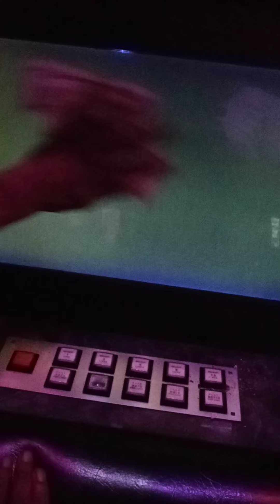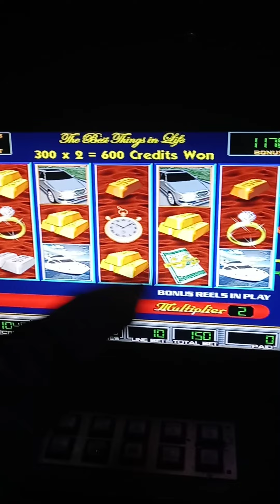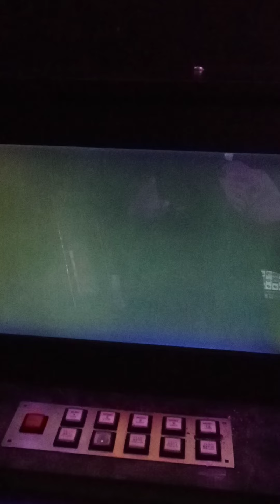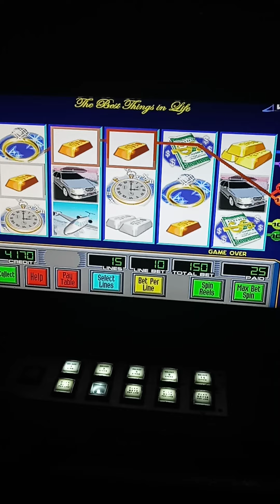life of luxury $1.50 all out🐱